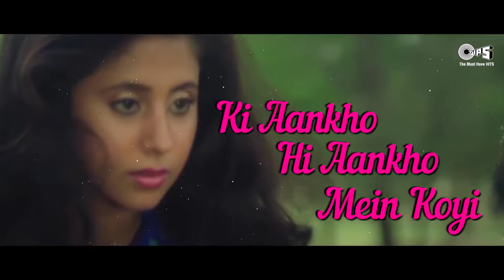Is Pyar Se Meri Taraf Na Dekho Lyrical Kumar Sanu Alka Yagnik Chamatkar 1992 1080p